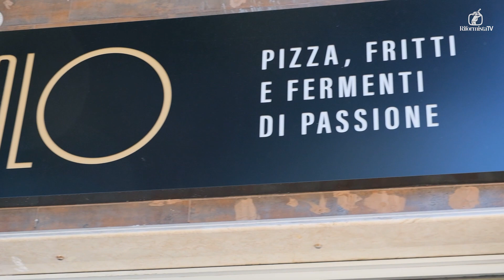La storia di Mario Tirozzi, 22 mesi in carcere da innocente: “La mia vita distrutta da un errore”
Una notte, all’improvviso, i carabinieri bussarono alla porta di Mario Tirozzi. Avevano per lui in mano un’ordinanza di custodia cautelare in carcere. Mario, che all’epoca aveva 31 anni, non capiva assolutamente perché: in pochi minuti si trovò in una macchina dei carabinieri che lo portavano a sirene spiegate nel carcere di santa Maria Capua Vetere. L’accusa nei suoi confronti era quella di essere un Narcotrafficante internazionale di stupefacenti. Peccato che Mario fosse solo un commerciante internazionale di fiori, un mestiere che la sua famiglia porta avanti da generazioni. In primo grado Mario è stato condannato a sette anni di reclusione, in Appello arriva l’assoluzione. Ma intanto ha trascorso ventidue mesi in carcere da innocente. Due anni di processo, fra primo e secondo grado. L’assoluzione. E poi ancora cinque anni per ottenere quello che la legge prevede, e cioè il diritto a un risarcimento per chi patisce un’ingiusta detenzione. In prima battuta quel diritto i giudici glielo negano addirittura, con una motivazione che si fa fatica a credere: “Non ha collaborato”. Ma come poteva collaborare se era innocente? Mario ha perso 7 anni anagrafici della sua vita per un errore “ma personalmente e moralmente sono 700, oltre a tutti i danni economici che abbiamo subito io e le mia famiglia. Non c’è cifra che possa ripagare tutto questo, dice Mario. E poi resta da ferita incancellabile di tutti il dolore subito. “L’opinione pubblica non aspetta che ci sia un processo, ti sbattono in prima pagina. Tutti si occupano di quel momento ma mai dell’assoluzione”, racconta. E così oggi Mario racconta la sua storia in ogni occasione, affinchè le persone capiscano cosa vuol dire essere messi alla gogna, soprattutto se si è innocenti. Oggi Mario sta riprendendo in mano la sua vita: si è sposato appena è uscito dal carcere e con un gruppo di amici si è reinventato e ha aperto una pizzeria a San Nicola La Strada, in provincia di Caserta. Si chiama “Apprendista Pizzaiolo”, perché nella vita c’è sempre da imparare. “Questo progetto, realizzato con alcuni amici, è la mia rivalsa. Lo devo alla mia capacità di resilienza e a chi mi è sempre stato accanto in questi anni difficili, alla mia famiglia da cui ho ereditato lo spirito di sacrificio e la passione per il lavoro”, racconta Tirozzi provando a lasciarsi alle spalle il calvario a cui lo ha costretto quella che spesso impropriamente viene chiamata giustizia.